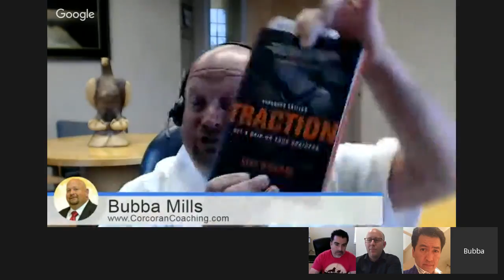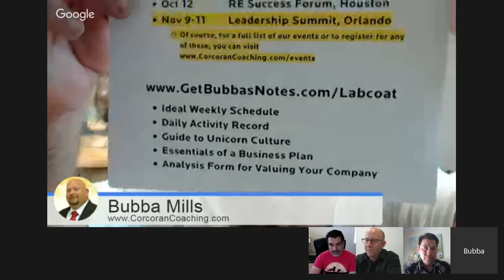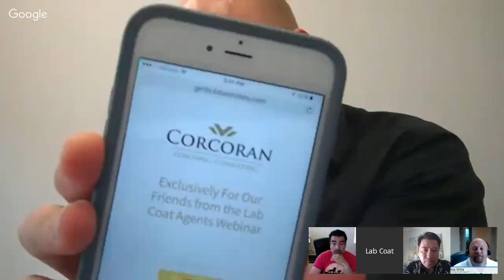Bubba Mills Talks about Culture with Lab Coat Agents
Bubba Mills from Corcoran Coaching talks to Tristan Ahumada and Nick Baldwin from Lab Coat Agents. How important is Culture in your life and in your business.